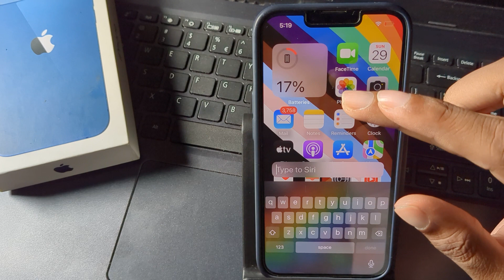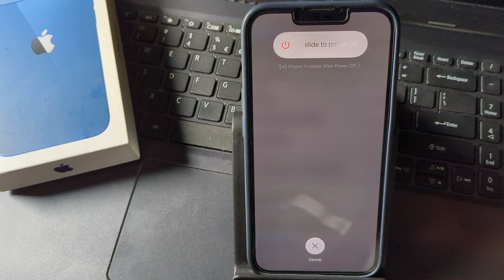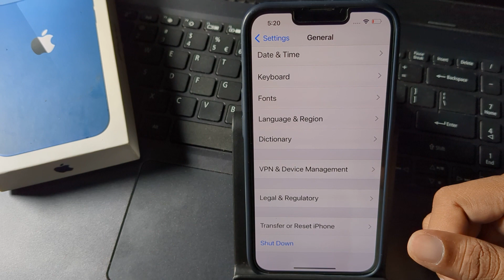iphone 13 switch on settings, how to switch off iPhone 13 Pro,iPhone 13 switch off kare,apple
iphone 13 switch on settings, how to switch off iPhone 13 Pro,iPhone 13 switch off kaise kare,apple